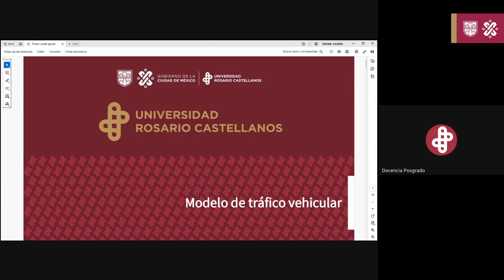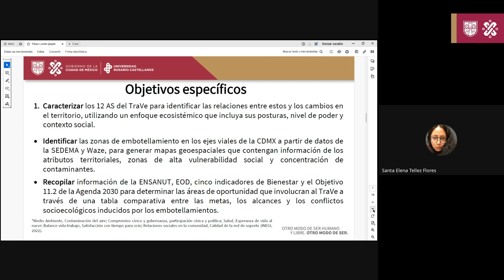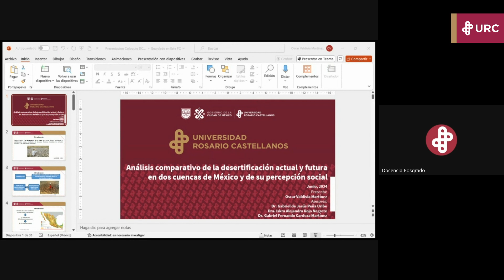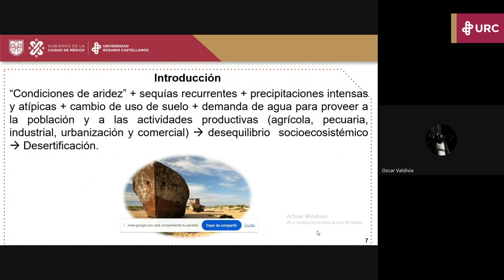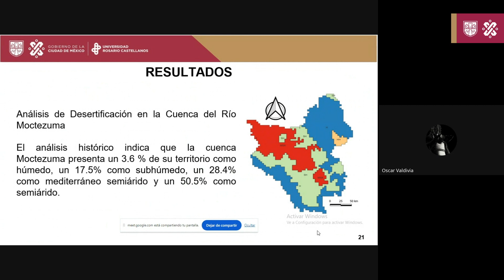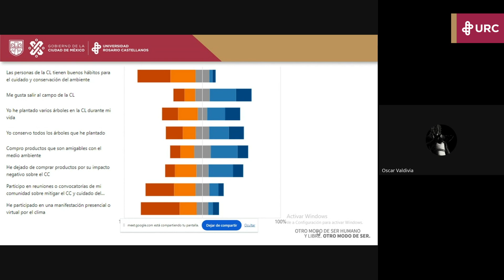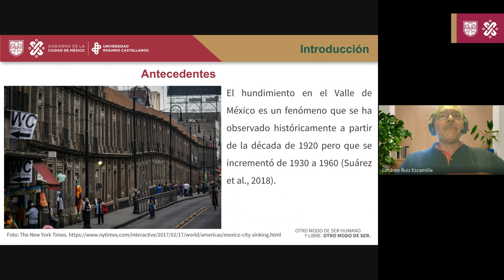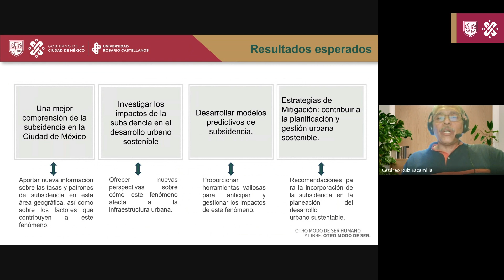DCS 2 | 6to Coloquio de Investigación y Posgrado | Día 3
Tecnologías agrícolas y desarrollo urbano